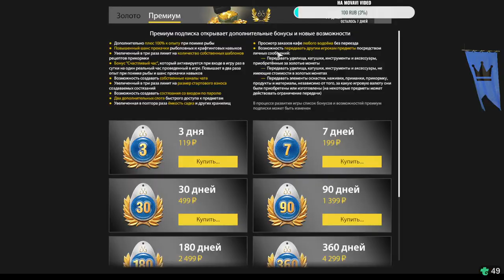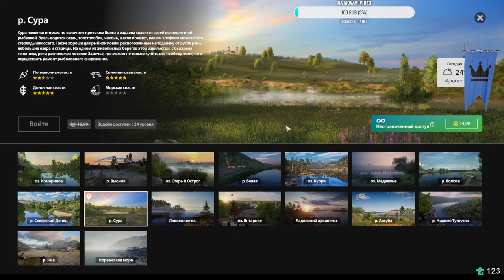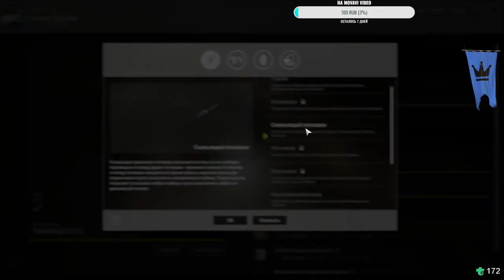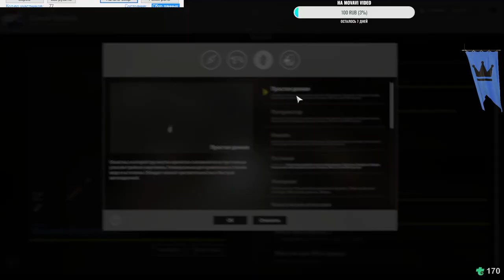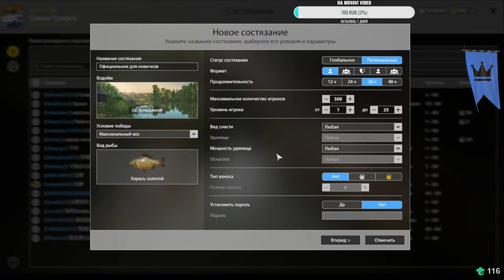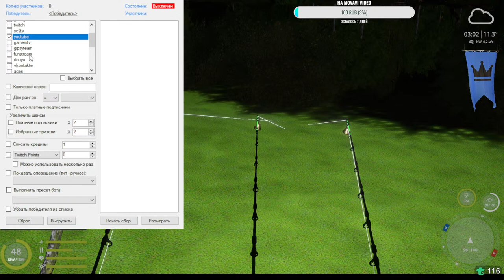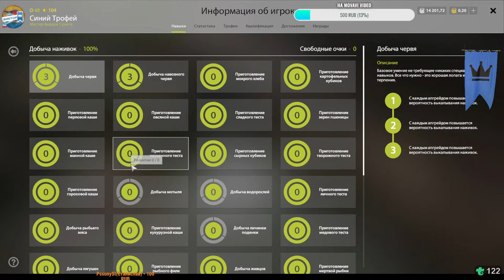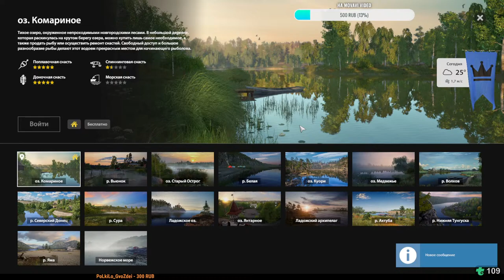Русская Рыбалка 4.Турниры, Розыгрыши , Новые трофеи) Ссылки на все и вся в описании)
Меня зовут Виктор, мне 29 лет. Живу в Брянской области.

Игроки, желающие перейти со Steam на сайтовую версию игры и на форум «Русская Рыбалка 4», могут обратиться к администрации проекта с просьбой о переносе аккаунта на сайтовую версию. В ответном письме вы получите подробные инструкции по дальнейшим действиям. Обратный переход на площадку Steam не предусмотрен.

Мое Железо:
Процессор AMD Ryzen 7 5700X
Материнская плата MSI B450M MORTAR MAX
Видеокарта MSI GeForce RTX 3080 VENTUS 3X 10G
Оперативная память Goodram Iridium [IR-X3000D464L16S/16GDC] 16 ГБ
Блок питания Cougar STX750
Микрофон HyperX QuadCast